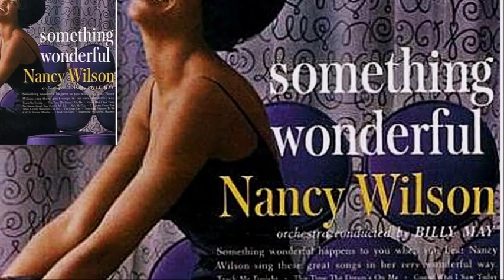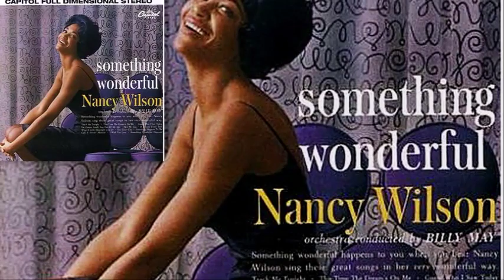I Wish You Love ♫ Nancy Wilson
From the album «Something Wonderful» 1960 Capitol Records
Written-By – Albert A. Beach, Charles Trenet
Billy May – arranger, conductor
Producer – David Cavanaugh, Tom Morgan

Credits

Born Nancy Sue Wilson February 20, 1937 in Chillicothe (Ohio), died December 13, 2018in Pioneertown (California), jazz singer Nancy Wilson, a three-time Grammy Award-winner, was an American singer whose career spanned over five decades, from the mid–1950s until her retirement in the early–2010s.

At an early age Wilson heard recordings from Billy Eckstine, Nat King Cole, and Jimmy Scott with Lionel Hampton's Big Band. Wilson says: "The juke joint down on the block had a great jukebox and there I heard Dinah Washington, Ruth Brown, LaVerne Baker, Little Esther". Wilson became aware of her talent while singing in church choirs, imitating singers as a young child, and performing in her grandmother's house during summer visits.[6] By the age of four, she knew she would eventually become a singer.
The prize was an appearance on a twice-a-week television show, Skyline Melodies, which she ended up hosting. She also worked clubs on the east side and north side of Columbus, Ohio, from the age of 15 until she graduated from West High School at age 17. Unsure of her future as an entertainer, she entered college to pursue teaching. She spent one year at Ohio's Central State College (now Central State University) before dropping out and following her original ambitions. She auditioned and won a spot with Rusty Bryant's Carolyn Club Big Band in 1956. She toured with them throughout Canada and the Midwest in 1956 to 1958. While in this group, Wilson made her first recording under Dot Records.